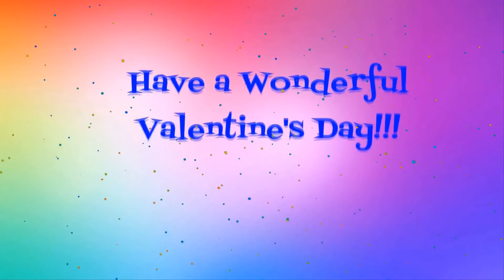Project ProShow Producer Valentine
Phim dự án .